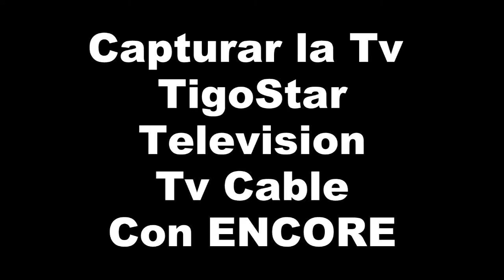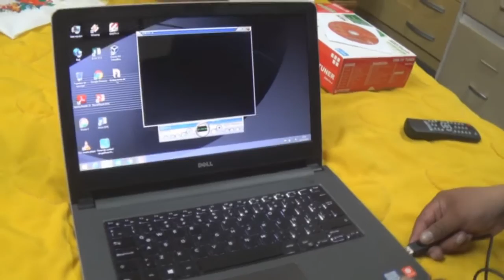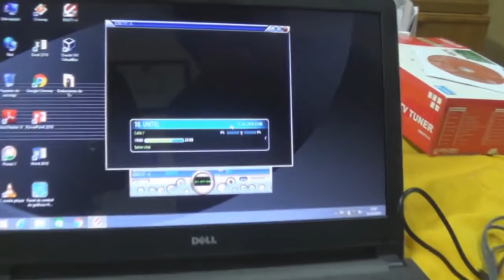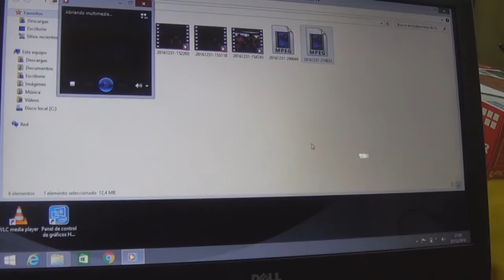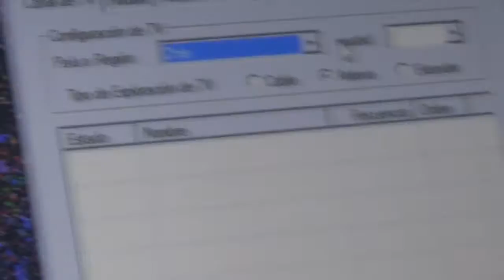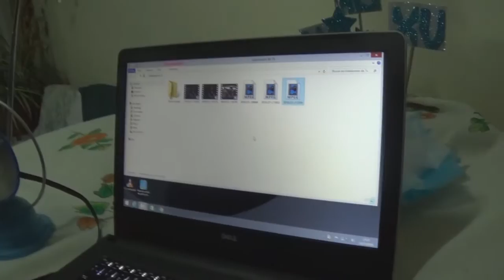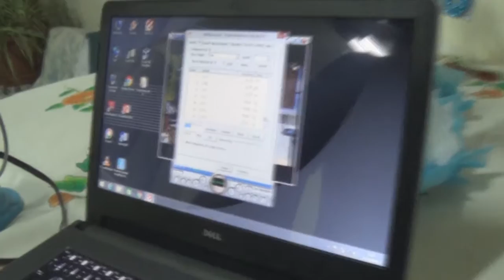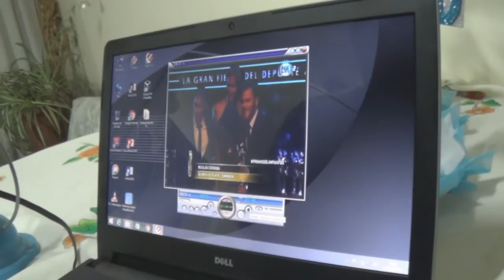Como usar Encore para Captura de pantalla de TigoStar, Tv Cable y Television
Como usar Encore para grabar programas de television de Coteor, TigoStar y Television